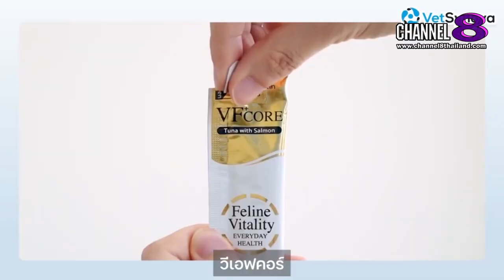Channel8Thailand : LadySociety : 23-12-66